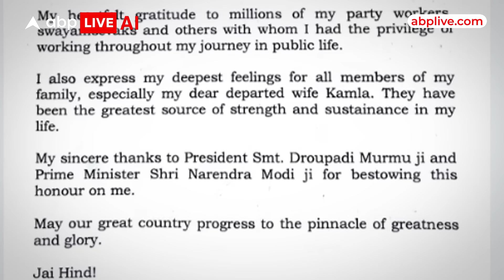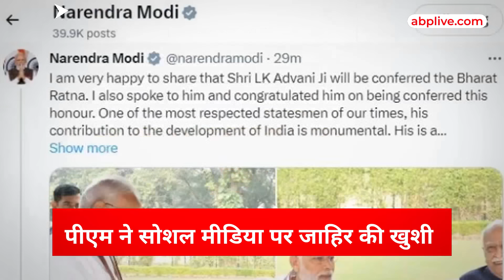Lal Krishna Advani को Bharat Ratna Award देने पर पीएम मोदी समेत कई दिग्गज नेताओं ने जाहिर की खुशी ।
News:
देश के प्रधानमंत्री नरेंद्र मोदी ने बीजेपी के संस्थापक सदस्य और पूर्व उप प्रधानमंत्री लालकृष्ण आडवाणी को भारत रत्न देने की घोषणा की, इस पर पूर्व उप प्रधानमंत्री आडवाणी ने प्रतिक्रिया दी है. उन्होंने कहा कि ये न केवल एक व्यक्ति के रूप में मेरा, बल्कि उन आदर्शों और सिद्धांतों का भी सम्मान है, जिनका पालन करने का मैंने प्रयास किया.